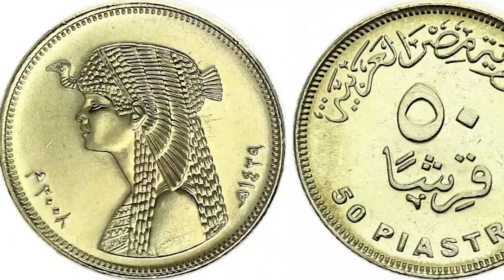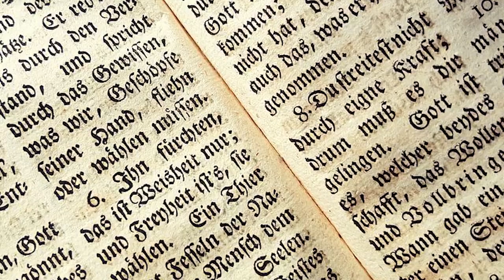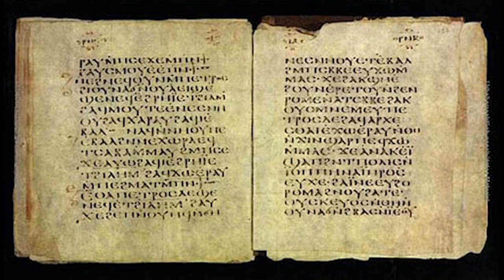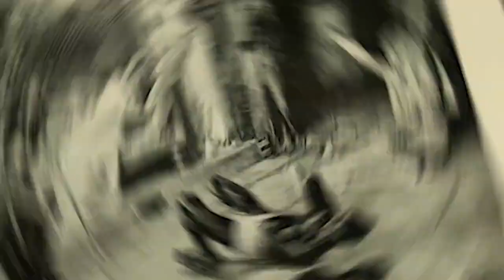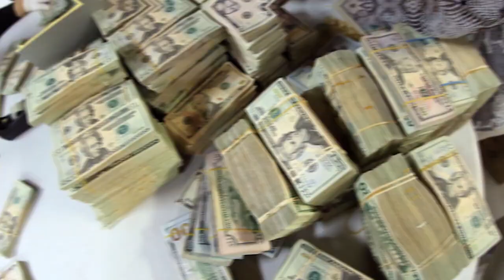Nature's Hidden Miracles: Unveiling Natural Wonders